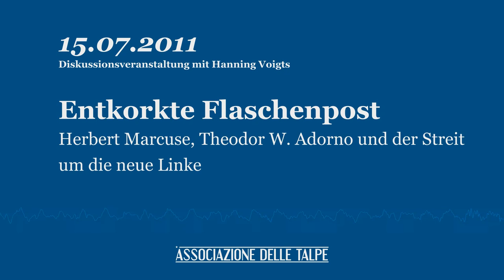Entkorkte Flaschenpost — Herbert Marcuse, Theodor W. Adorno und der Streit um die neue Linke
Diskussionsveranstaltung mit Hanning Voigts am 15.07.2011 in Bremen.